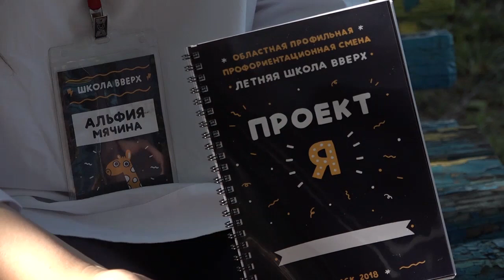Профильная смена «Вверх»